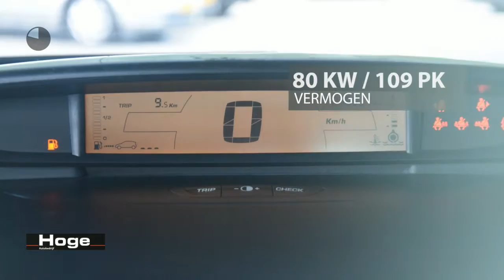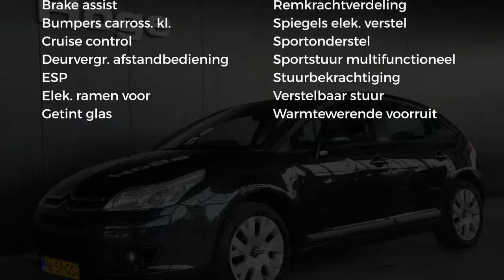Citroën C4 1.6-16V VTR+ Airco ECC Cruise control Licht metaal Inruil mogelijk